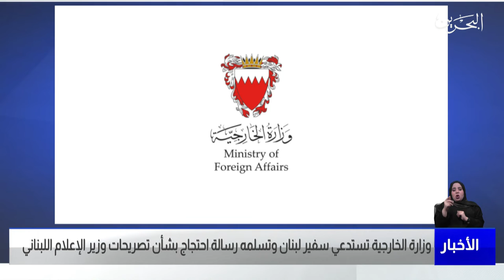البحرين مركز الأخبار : وزارة الخارجية تستدعي سفير لبنان وتسلمه رسالة إحتجاج بشأن تصريح وزير الإعلام